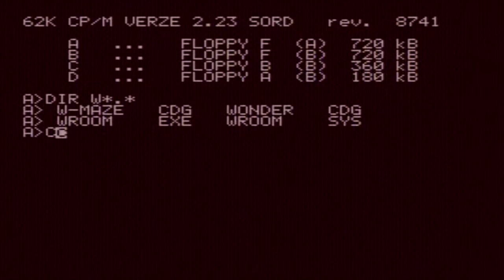GRC09 Wonder Hole (1982) Sord M5 game cartridge in real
Gameplay without commentary on the real hardware. SORD M5 (EU,PAL), EPROM dump from cartridge. Video has mostly informationl character, because I didn’t plan to play the game until the end. The last time I have played this game was circa 25 years ago.

Computer SORD M5 is equiped with home made controller with EPROM disc and floppy drive. Game is loaded from a 3,5" floppy disc 720kB from operating system CP/M. Using a loader that I programmed in Assembler Z80.

Technology

Video recording (exterior) was made by Sony CyberShot DSC-QX100. Audio/Video recording of SORD's PAL output was made by Silvercast USB Video Grabber.
Audiorecording (exterior) was taken by TEAC TASCAM DR-100 MK II.

SOCIAL MEDIA